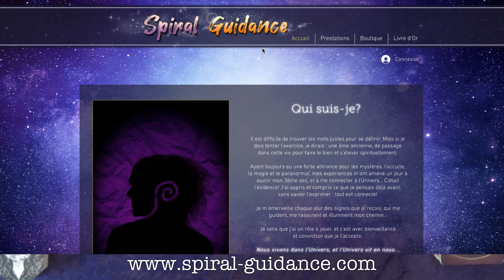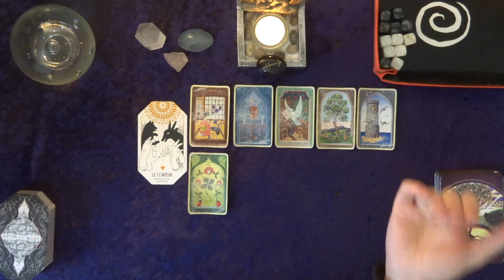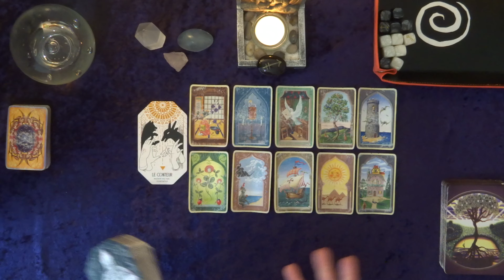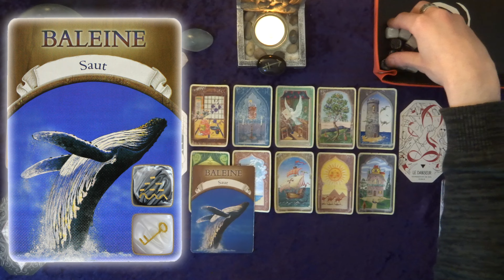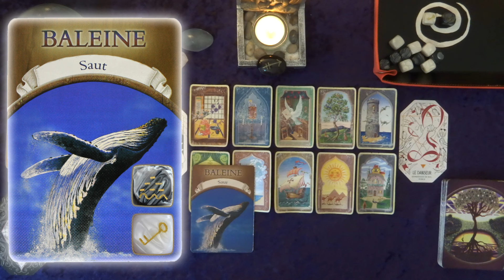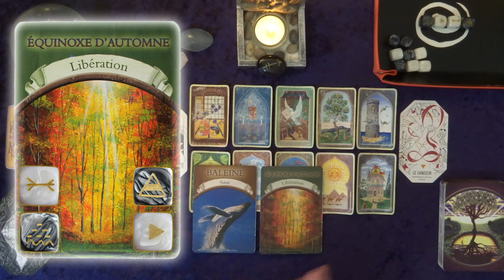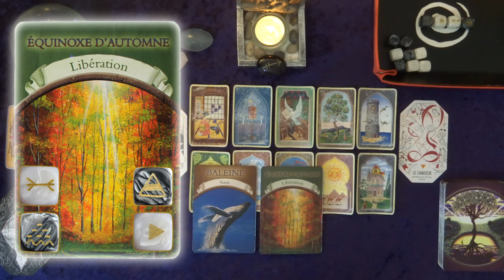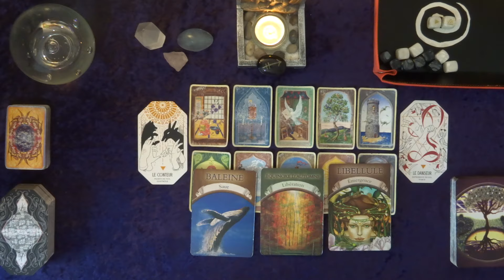SAGITTAIRE - AVRIL 2024 : 🤠 De nouvelles aventures vous appellent! Soyez prêts! 🎒👌🏻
😃 Bienvenue à vous amis du signe du SAGITTAIRE! Nous allons voir ensemble ce qu' Avril 2024 vous réserve...

Dans cette guidance, j'utilise un NOUVEAU jeu : l'oracle "La Citadelle", ainsi que les "Cartes mystiques de Mlle Lenormand" et l'oracle "Magie de la Terre". Vous y trouverez un tirage général ainsi qu'un message supplémentaire en fonction de votre décan.

Timer :
0:00 Intro + tirage général Sagittaire
16:49 Bonus 1er décan
25:22 Bonus 2ème décan
33:02 Bonus 3ème décan